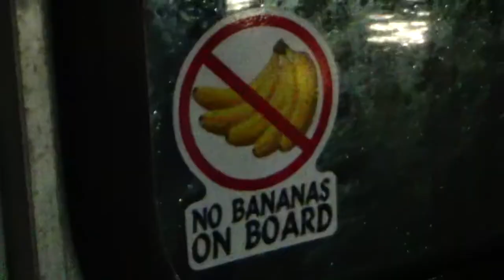HUGE STURGEON Fishing TRIP - @CatchThaBay Vlog #10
Max caught the biggest fish of his life this day! great day out on the water with Blaine , Jay & Max!
Video by : @ChrisShotThiss